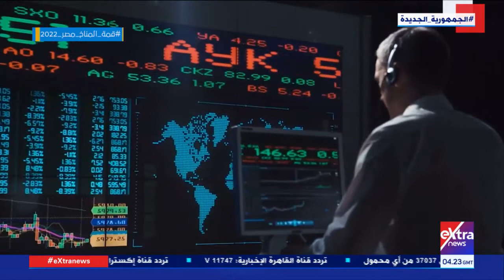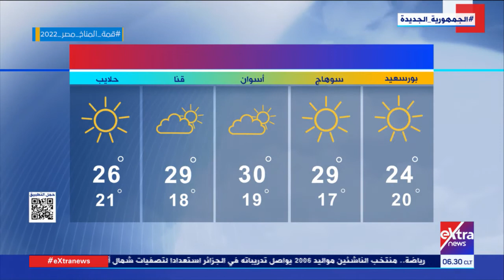غرفة الأخبار| جولة الـ6 صباحا الإخبارية مع نسرين فؤاد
1 نوفمبر  2022